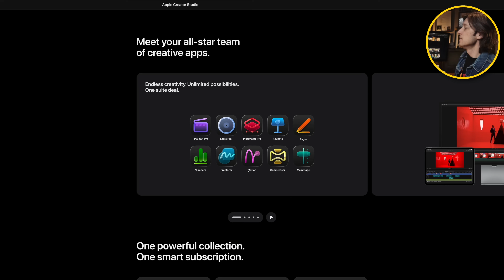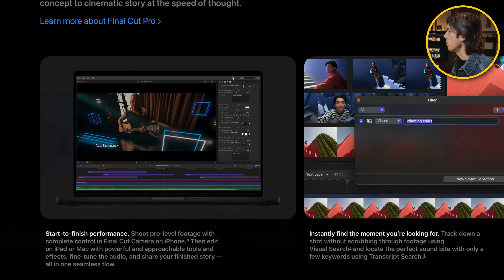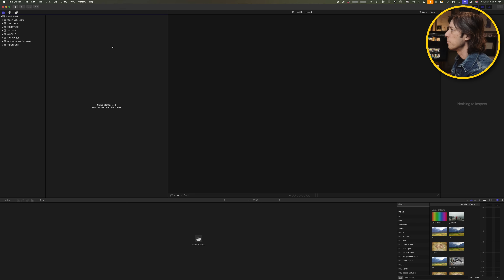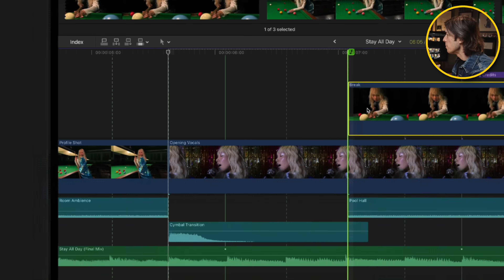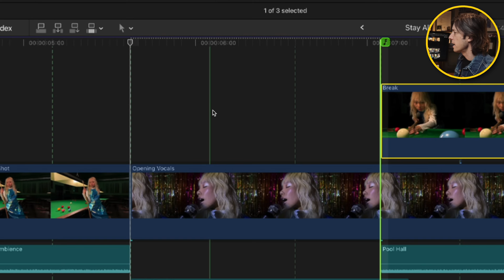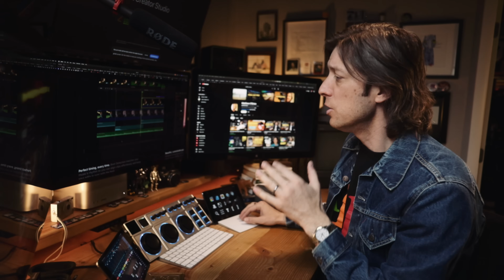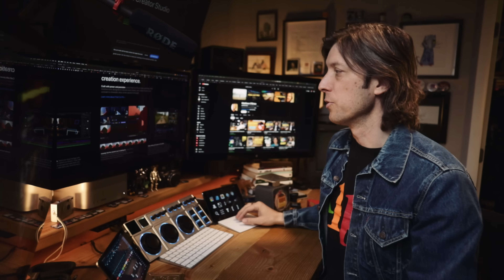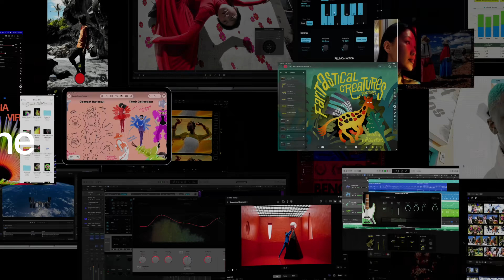Incredible New Final Cut Pro Features in Apple's All-New CREATOR STUDIO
Color Graded with FilmConvert Nitrate | Save 10% with MIDLAND
Audio Mastered with Auphonic Check it out for Free

In BIG NEWS from Apple, the all-new Creator Studio has launched and this suite of apps include incredible new Apple Intelligence updates to Final Cut Pro including Beat Detection, Visual Search & Transcript Search.

Of course this new suite is a subscription, and it's gonna cost you $12.99 USD per month to have access to all the incredible apps included. One question though... will you be able to use all the features if you buy the apps as standalone purchases? For Keynote, Pages, Numbers & Freeform you WON'T... but what about the other apps? What about Final Cut Pro?

PLUG-INS I USE EVERY SINGLE DAY:

FilmConvert Nitrate | Save 10% with MIDLAND
mFilm Matte | Save 10% with MIDLAND
mTutorial | Save 10% with MIDLAND
The Final Cut Bro’s Picture-in-Picture

EDITING TOOLS I’M *ALWAYS* USING:

Stupid Raisins Plug-ins
Monogram Video Console
BorisFX Continuum FCP
Best Noise Reduction Plug-in
Final Cut Library Manager
A Better Finder Rename

MY VIDEO EDITING EVERY DAY CARRY:

Nomatic Peter McKinnon Everyday Backpack MacBook Pro
AirPods Max
AirPods Pro 2
iPad mini
12.9” iPad Pro
Apple Magic Keyboard
Apple Pencil

Lens Distortions
Uppbeat | FREE Account—10 Downloads/Month
Soundstripe | Save 10% with MIDLAND

If you’d like to support my channel at no expense, simply click my Amazon store link every time you’re going to make a purchase, and I will receive a small commission

SEND ME STUFF:

Midland Pictures
c/o Matthew O'Brien
1441 Mall Dr Ste 100
No. 188

Some of the links in my video description are affiliate links, which means at no extra cost to you, I will make a small commission if you click them and make a qualifying purchase.